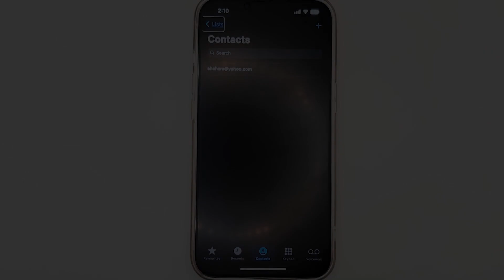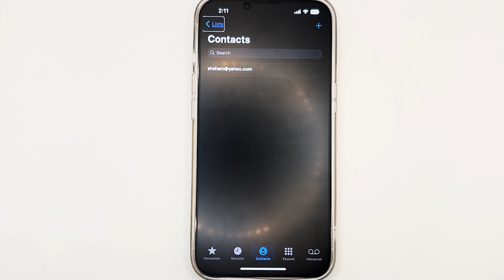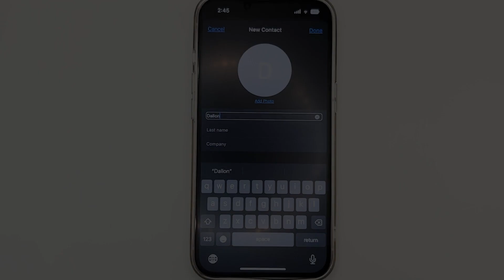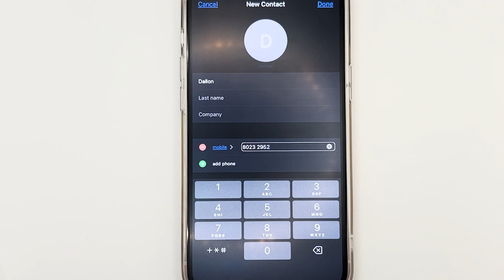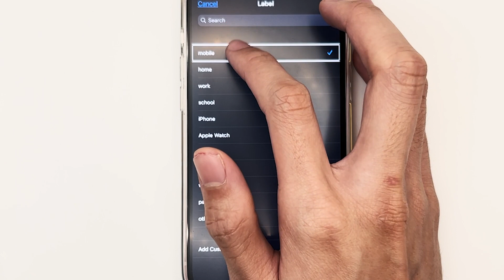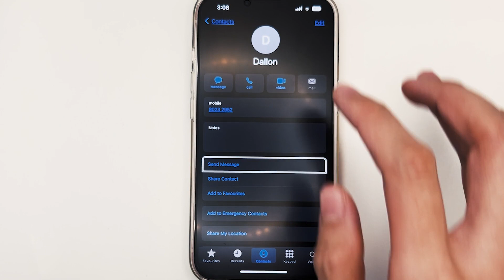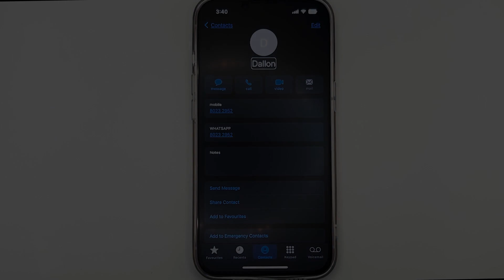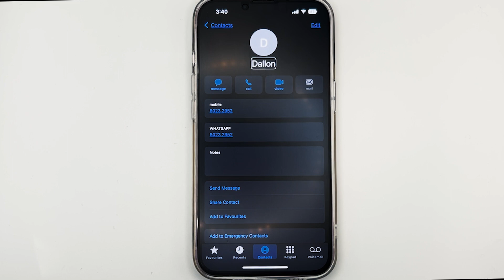Adding Contact and Calling Using the Contact List (iOS Device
Explore with our IT Trainer, Dallon, on how to add a new contact, access the contacts list, and to make call using the contact list in your iPhone with VoiceOver enabled.

Part of Calling and Messaging Series [Link – coming soon]

This co-designed web-based toolkit provides training and learning support on the use of smartphones and apps for people with vision impairment (PVI). It is a basic training guide for PVI, trainers (professionals who guide PVI to learn how to use smartphones), and family/support person (including friends and caregivers).